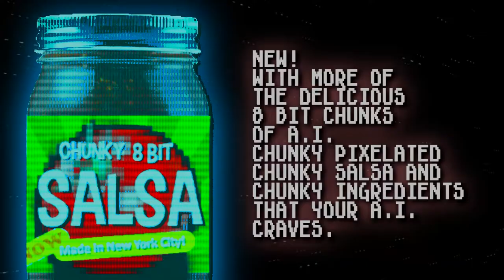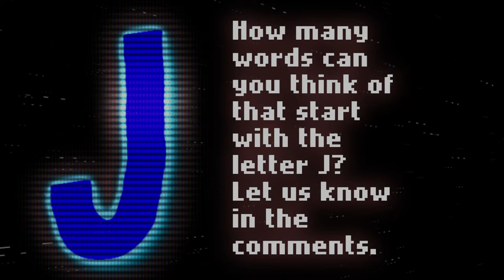As The Disk Turns SepTandy Trish TRS-80